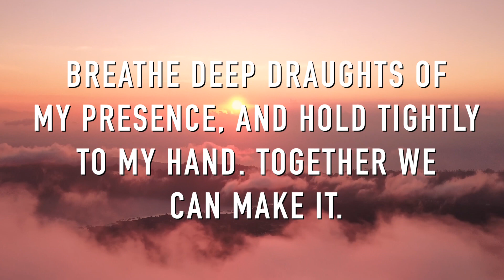Morning Prayer With dONUT 1.18.22 - Jesus Calling